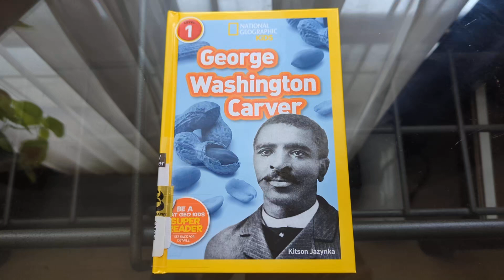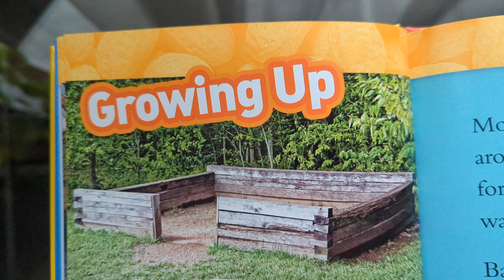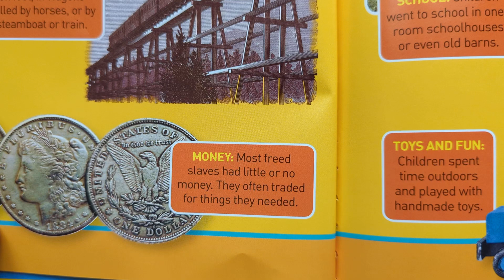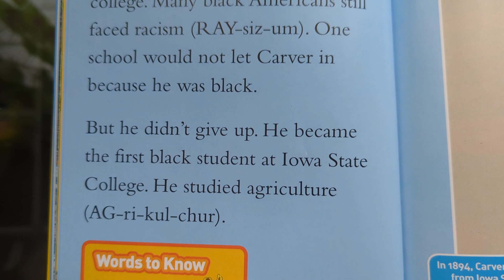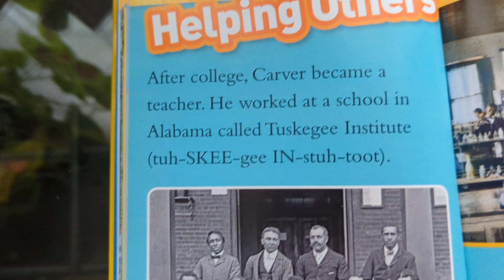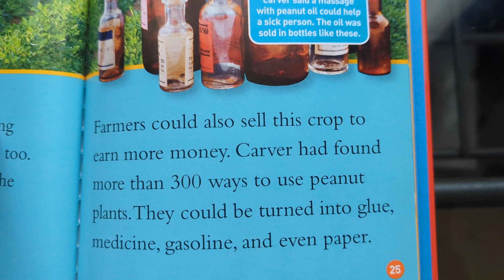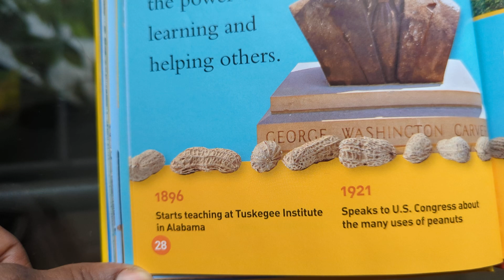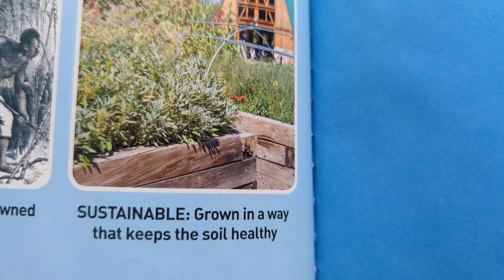National Geographic Readers: George Washington Carver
Take a bite into the fascinating history of peanut butter and the man who invented it. Through leveled text and engaging photos, kids meet George Washington Carver and learn about his important work with peanuts and other plants. This level 1 reader is carefully leveled for an early independent reading or read aloud experience, perfect to encourage the scientists and explorers of tomorrow!